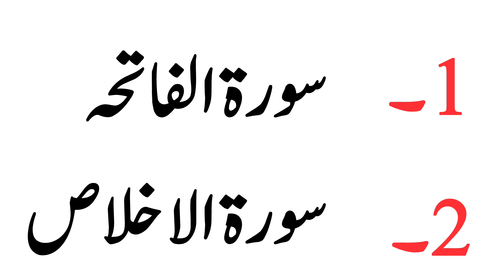Gher mein aman or sakoon ke liye ye dua lazmi padhe | Surah Fatiha ki Barkat | Benefit Alhamdulillah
In this video we will learn powerful short Duas for the prosperity of Home & Business.

Topics Covered:-
Gher mein aman or sakoon ke liye ye dua lazmi padhe
Surah Fatiha ki Barkat
Benefits of Alhamdulillah
Dua For Peace In Home
Khushahali ki Dua
Barkat ki khaas Dua
Dua For Aman in Home
Aman Ki Duain